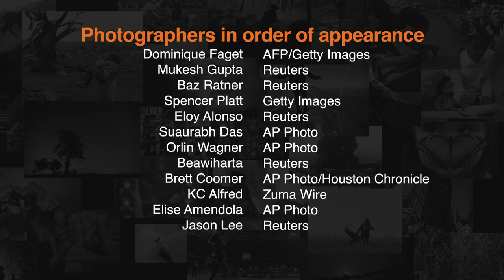Photos of the Day - Ukrainian Soldiers Stand Guard - July 10, 2014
In today's pictures, an Israeli soldier sleeps beside a mobile artillery unit in Gaza, a man swims through a huge school of Anchovies in California, law enforcement surround a suspected shooter in Los Angeles, and much more. Photo: AFP/Getty